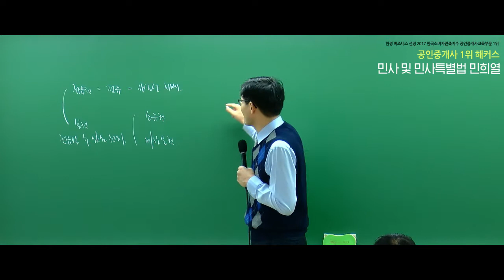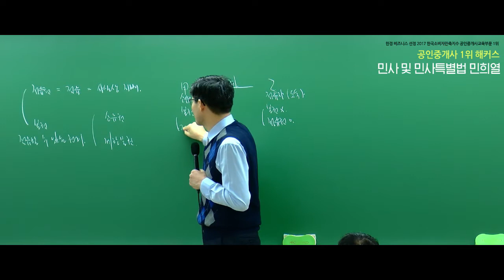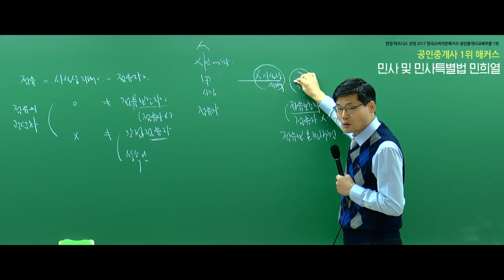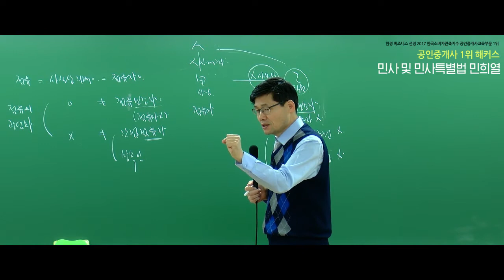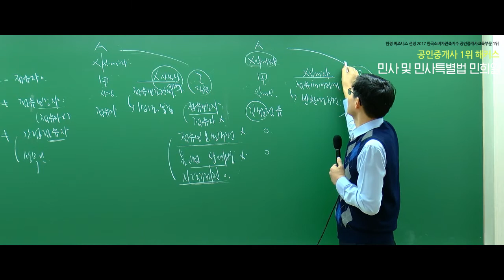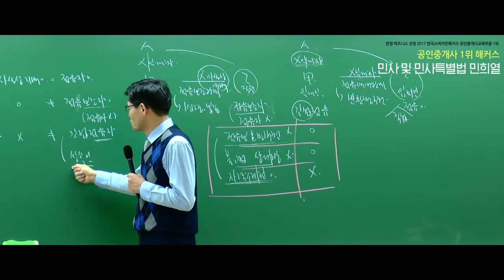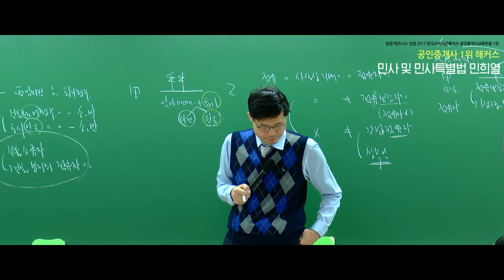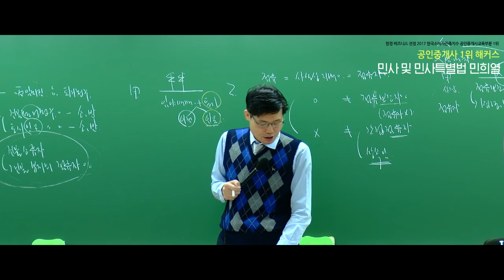[공인중개사 시험, 해커스 민희열] 2019 민사 및 민사특별법 기본이론완성 - 점유권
2019 합격비법서 선착순 200명! 무료배포!